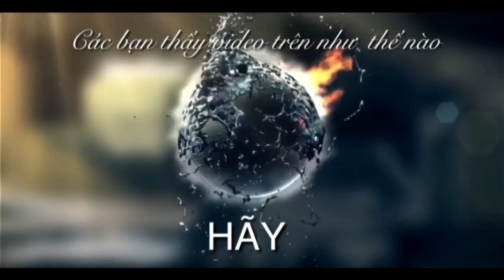[28/1/2021] Đồng Hồ Cơ Cổ Thụy Sỹ Hiệu Torino form vuông - Đỉnh Cao Nghệ Thuật - Hàng Nos mới tinh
— Đồng hồ Cổ Dũng Hoàng - rất hân hạnh được tư vấn và giao lưu với tất cả các nhà sưu tầm đồng hồ cổ chính hãng Thụy sỹ trong và ngoài nước.

Tài Khoản:
Chủ TK: Nguyễn Văn Tiến
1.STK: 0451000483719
-Chi nhánh: Vietcombank Chi nhánh Thành Công Hà Nội.